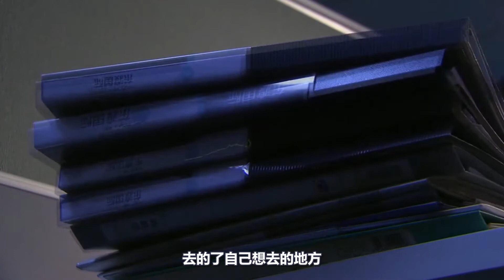A good woman has four hearts好女人有四颗心|水灵灵从心分享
8.三十如狼、四十如虎年龄段的单身女人，身体需求怎么解决呢？听了她们的心声，好扎心
9.女人过了六十岁，为什么还需要男人？听听她们的心里话，太扎心Why do women need men after 60 years old? Listen to what theyare saying
13.一个女人多久能忘记一个跟她睡过的男人？